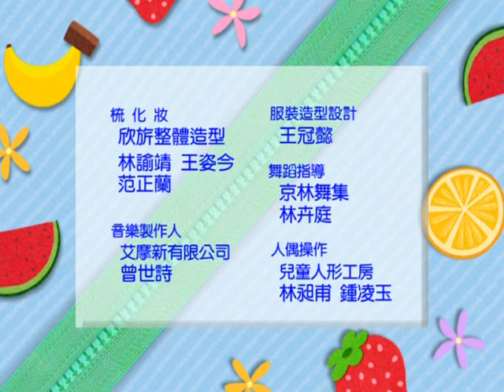YOYO點點名S13 第114集